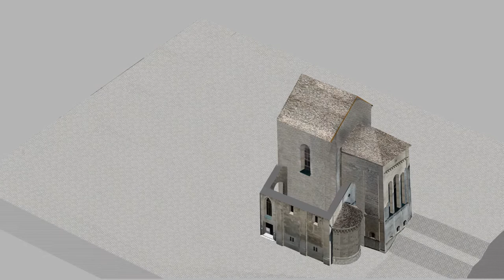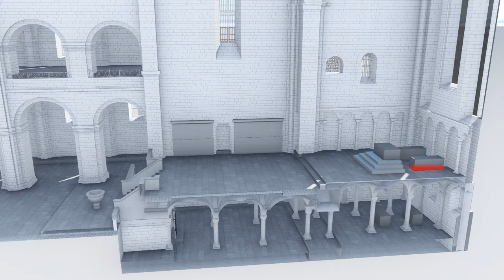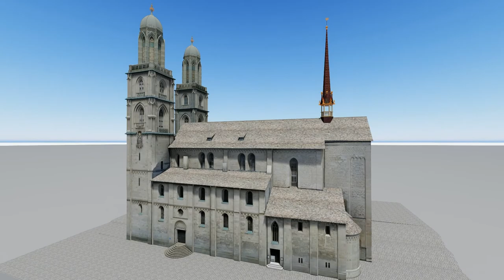Video-Animation, Grossmünster: Die Baugeschichte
Im Auftrag der Kirchgemeinde Grossmünster, Zürich, hat die HMQ AG für den Audioguide eine Video-Animation, basierend auf der Gebäudeaufnahme aus dem Jahre 2016, welche im Auftrag des Kanton Zürich ausgeführt worden war, produziert.

Drehbuch: Markus Brühlmeier
Produzent Ton: tonwelt GmbH
Video-Animation aus Gebäudeaufnahme: HMQ AG